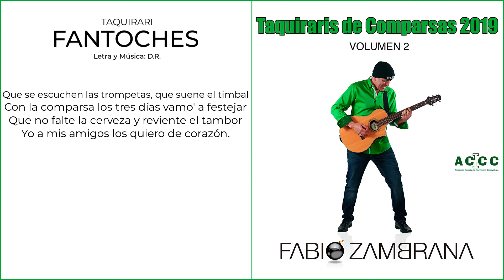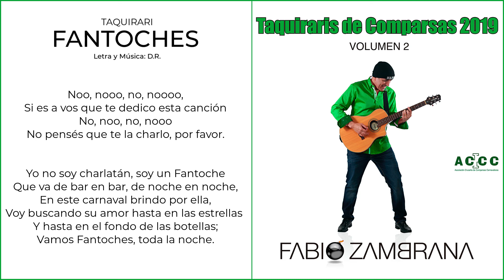Taquirari Fantoches (Video Lyric)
Álbum: Taquiraris de Comparsas 2019
Canción: Taquirari Fantoches
Interprete: Fabio Zambrana

Autorización de ejecución SOBODAYCOM No. 603 del 28 enero de 2019
Licencia de Inclusión Fonográfica No. SOBO/STA. CRUZ/001-2019 del 28 de enero de 2019

Fabio Zambrana
Cantante, Compositor y Productor Musical